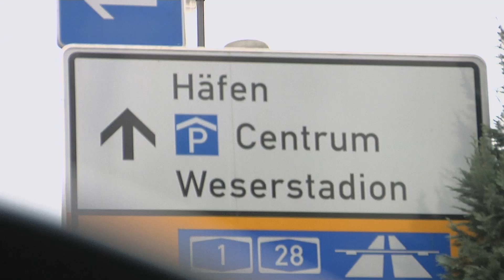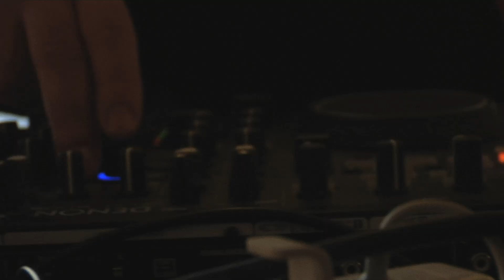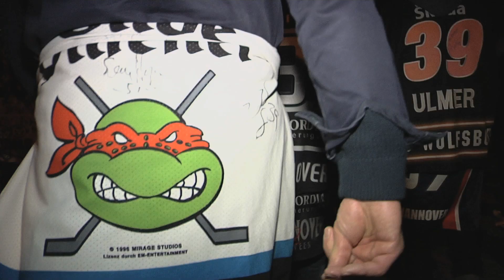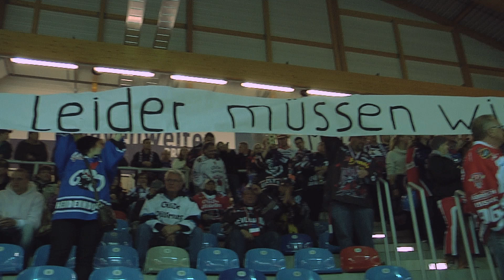EC Hannover Indians Schiffstour Bremerhaven 2012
Die EC Hannover Indians unterwegs zum Auswärtsspiel (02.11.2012) in Bremerhaven auf dem Schiff.